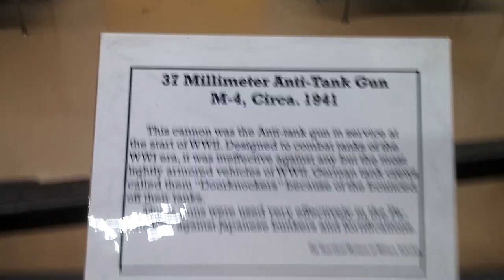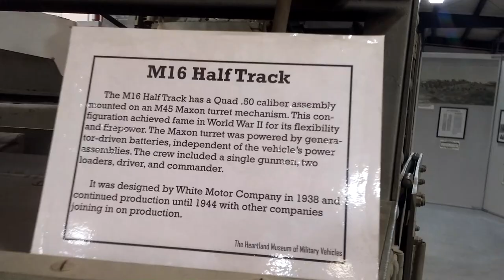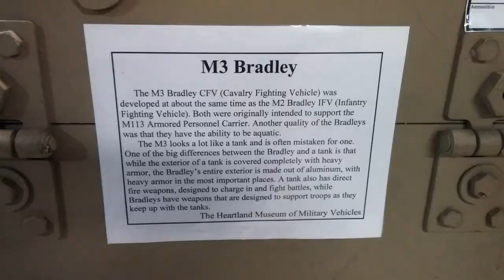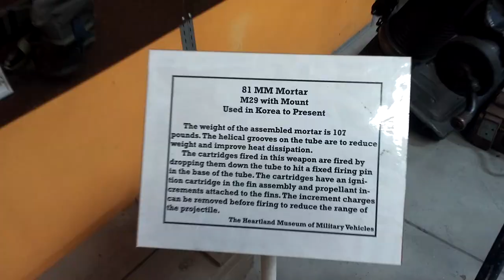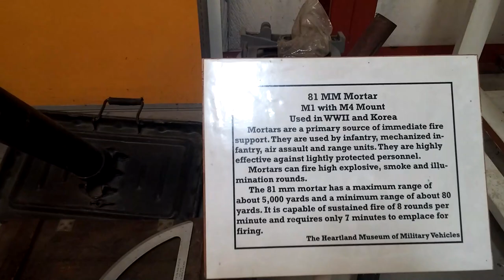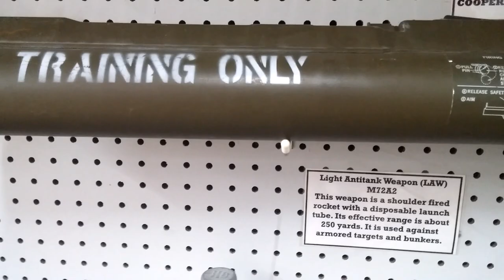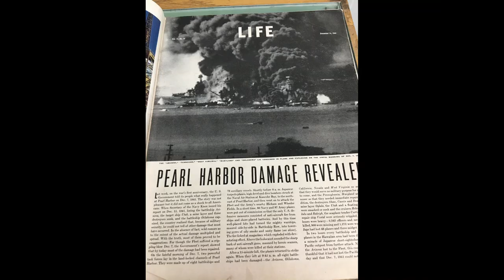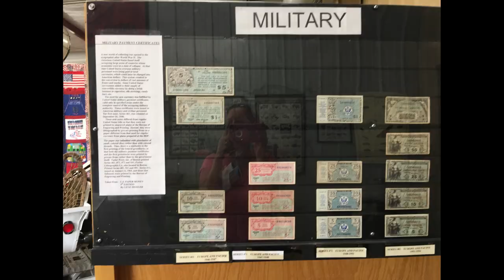Heartland Museum of Military Vehicles //\\ Fulltime RV Family Living Coast 2 Coast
Heartland Museum of Military Vehicles
606 Heartland Road
Lexington, Nebraska

The Museum is just off Interstate 80
at exit 237 in Lexington, Nebraska.

We really enjoyed experiencing history thru all of these military vehicles.  All of the vehicles had a "do not touch" policy except for two of them.
 The kiddos had fun climbing inside the museum's only Bradley Fighting Vehicle. I enjoyed watching them but could not participate in the fun because I am a lot heavier (bigger) than I was when I was in the Army 30 years ago.
The museum has 2 Huey helicopters and, of course, the kiddos found the one that allowed visitors to climb inside.  They had fun pretending to fly this thing but they were all over the place.  Just stay out of their way.  Oh wait, we were just pretending.  Everyone is safe.

GPS coordinates:
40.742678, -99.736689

We appreciate your support and sincerely thank you!

Audio Credit
Scorefitter: Suspense [Ghost in the Machine], American Vista [Pride in the Flag], and On Memory Highway [Final Words]